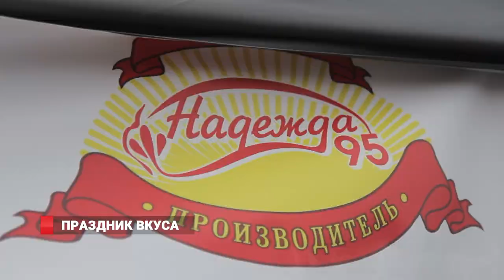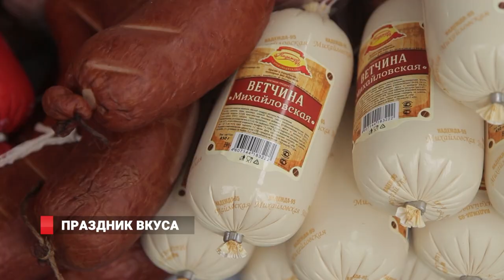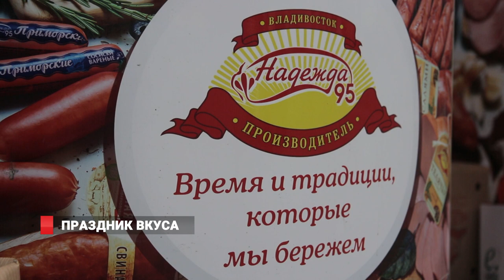КАКУЮ КОЛБАСУ ВЫБРАТЬ?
XXII выставка-ярмарка «Приморские продукты питания» открылась на площади Борцов за  власть Советов. Дегустационный стенд от Надежды-95 поразил всех. Известный приморский производитель мясных полуфабрикатов порадовал горожан самыми вкусными угощениями.